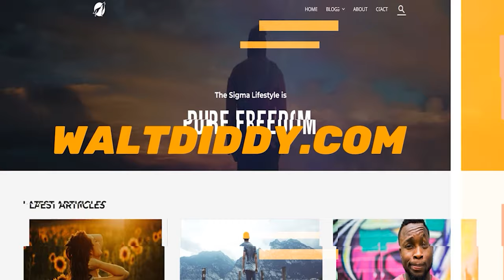Kevin Samuels Explains The Problem That's Holding Men Back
Video Production by - Life's A Movie

I want to hear from you!  Let me know your thoughts and ideas in the comment section and I'll be sure to reply.